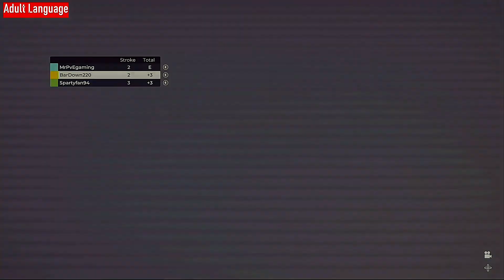PGA 2k21 E06 / The Dads on Top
In this game play we hit the roof tops in a custom map and do we have fun on this one. Hope you enjoy.

Join my friends and I, as we take on the games A.I. and other players and see how far we can push it before it pushes back.